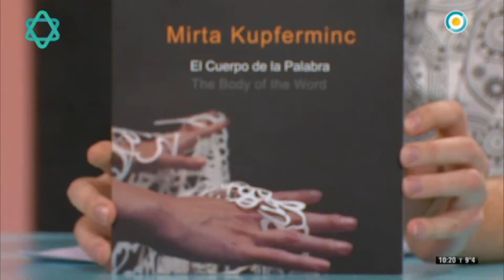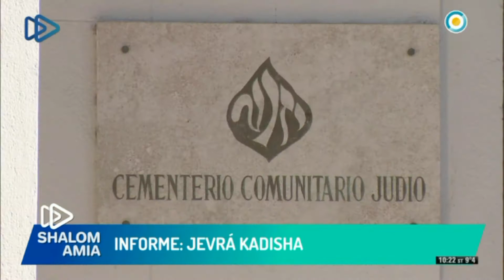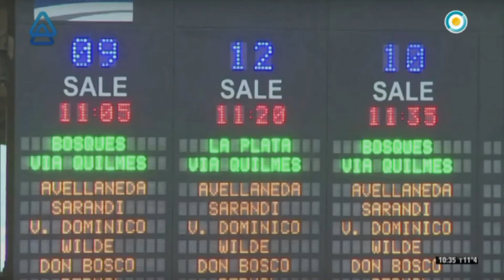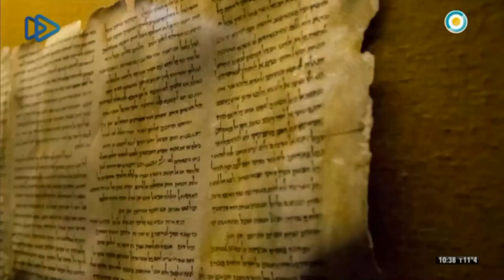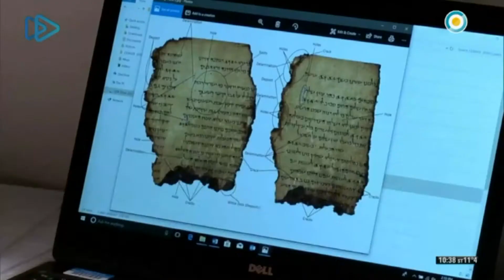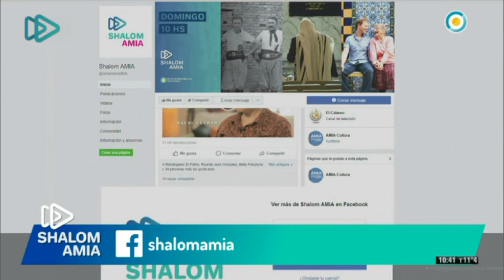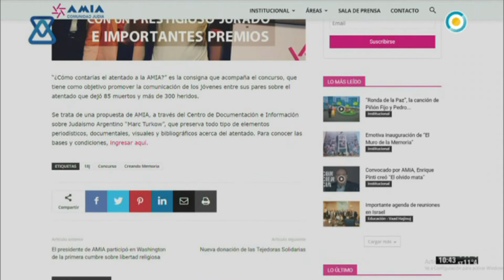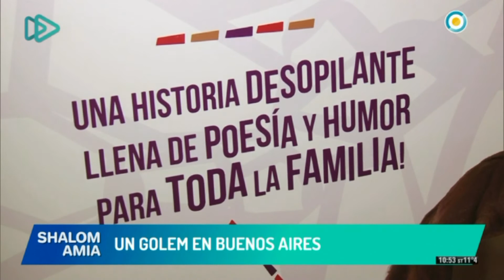SHALOM AMIA - 05-08-2018 - Programa completo 09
Nos visita KEF con su musica
Mirta Kupferminc, arte y judaismo
Informe Jevrá Kadisha
Un Golem en Buenos Aires
La mejor cocina con Nelson